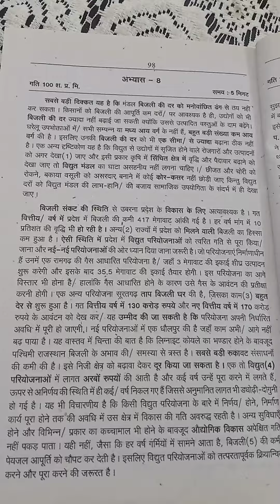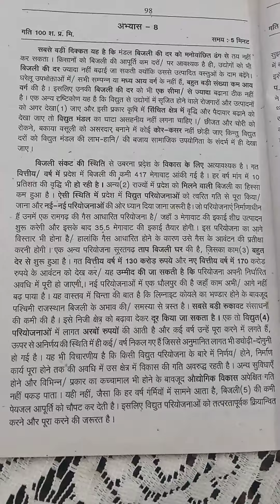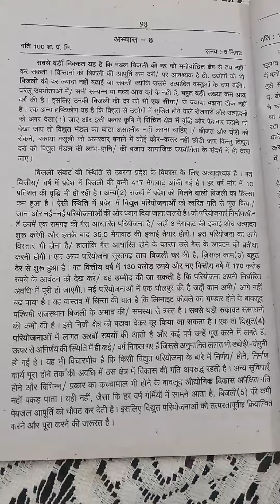1102. Hindi shorthand dictation 💯 wpm with advance outlines